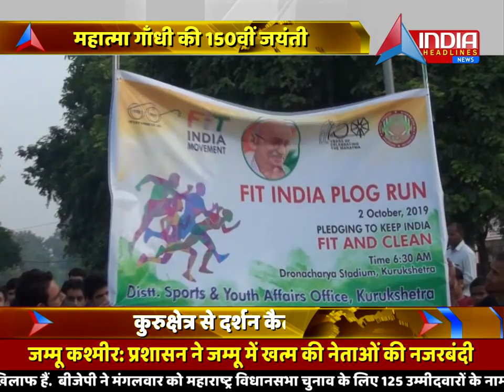कुरुक्षेत्र में फिट एंड क्लीन मैराथन इंडिया रन का हुआ आयोजन